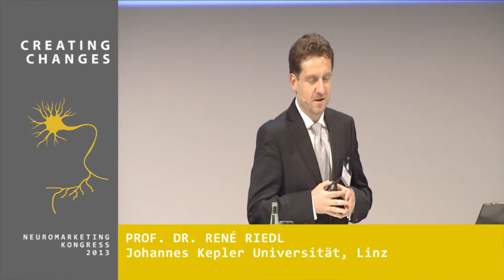Neuromarketing Kongress 2013: Wie Vertrauen im Gehirn entsteht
Vortrag von Prof. Dr. René Riedl: Wie Vertrauen im Gehirn entsteht. Konzeptionelle und methodische Grundlagen
der Vertrauensforschung.